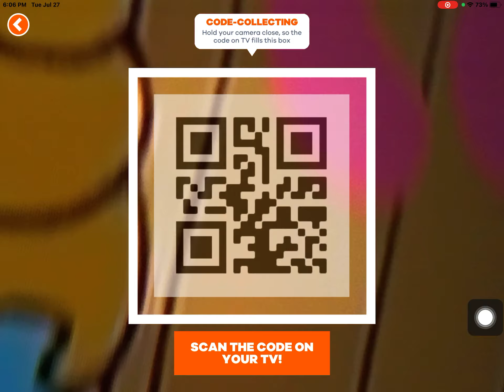SpongeBob Medal Mania